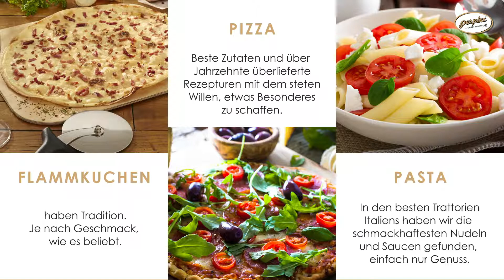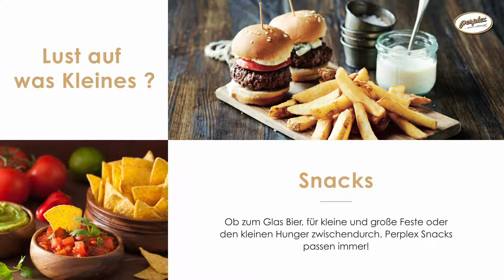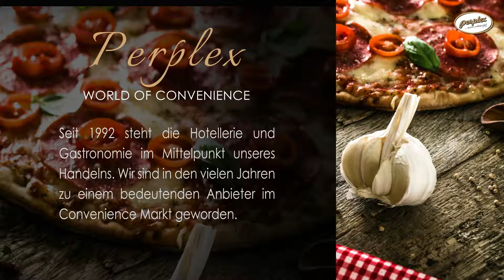Perplex World of Convenience - Movie Two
Seit über 25 Jahren Spezialist hochwertiger Convenience Produkte